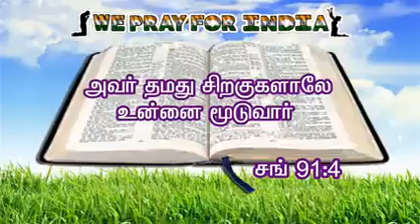Psalms 91:4 --- Jesus protection is on you